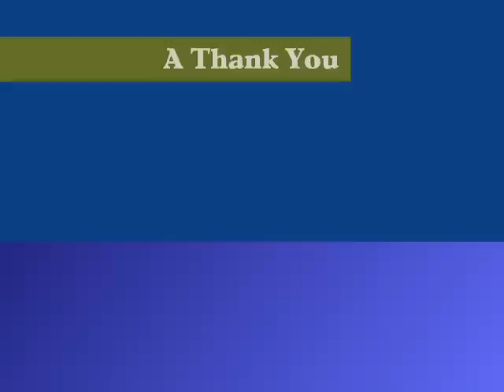Native Son.wmv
A Thank you to All of Americas Sons and Daughters who have stood for us.  From Lexington to some shithole in Afghanistan.  The song is by the Right Brothers.